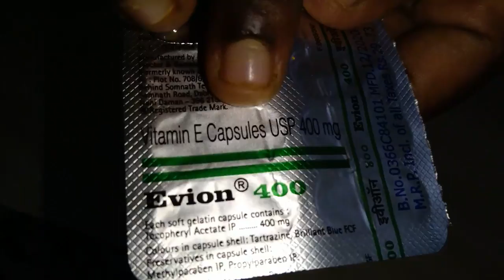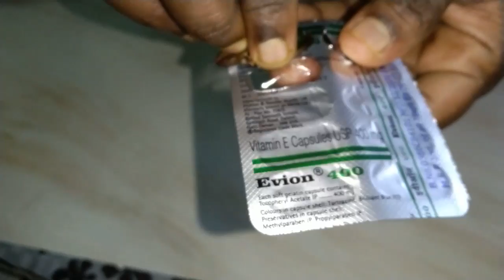100 % நல்ல ரிசல்ட், தலை முடி எண்ணெய் HAIR OIL ஒரே வாரத்தில், தலைமுடி வளரும் அடர்த்தி நீளமாகும்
-- கேரளா பெண்களின் அபார முடி வளர்ச்சி ரகசியம் 7 DAYS BEST SUMMER SPECIAL HAIR PACK FOR THICK LONG HAIR.
-- வெட்பாலை வெப்பாலை தைலம் எண்ணெய் சோரியாசிஸ் சகல வித தோல் நோய் நிரந்தர தீர்வு தொடர்பு எண்: 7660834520
-- சொரியாசிஸ் மரு சகல வித தோல் வியாதி முற்றிலும் குணமாக வெப்பாலை வெட்பாலை தைலம் தொடர்பு எண் 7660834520
-- அருகம்புல் ஜூஸ் ரத்தம் சுத்திகரிக்க ரத்தத்தில் ஆக்ஸிஜன் அளவு கூட்ட ரத்தத்தில் சர்க்கரை கட்டுப்படுத்த.

DELICIOUS COOKING RECIPES, SWEET COOKIES, TRADITIONAL TAMIL, KERALA STYLE RECIPES, ARABIAN and CONTINENTAL RECIPES. USEFUL COOKING TIPS, HEALTHY TIPS and MUCH MORE.